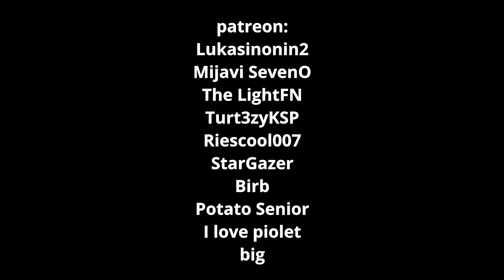KSP: Evolution of the Most Popular Rocket In History!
The fact that a booster made in the 1950's is still flying is kinda amazing to me